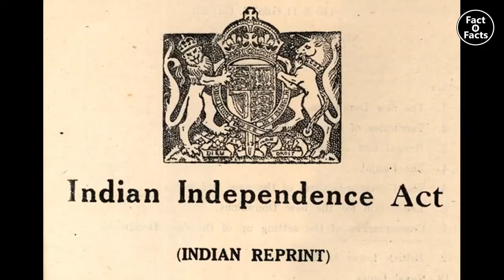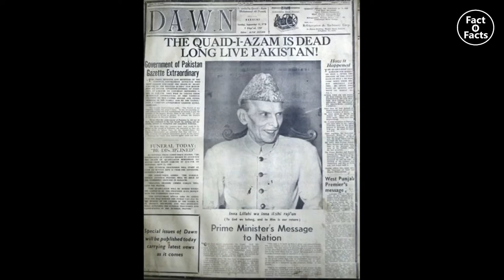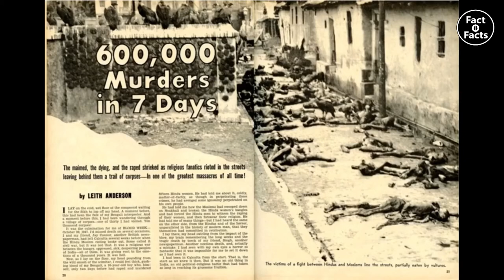Partition Of India & Pakistan 1947 | How & Why | Why It Is Still Affecting India | Must Watch Video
How was the partition of India
partition india,
partition india and pakistan,
partition india pakistan movies
partition india documentary,
partition india pakistan documentary,
partition india film,
partition of india and pakistan 1947,
partition of india and pakistan in hindi,
partition between india and pakistan in hindi,
partition of india and pakistan 1947 explained,
partition of india animation,
india before partition,
india bangladesh partition,
india during partition,
partition deed in india,
india pakistan partition discovery,
india pakistan partition debate,
india vs pakistan partition date
reason for india partition,
india pakistan partition fight,
india partition forgotten story
india partition facts,
india partition history,
india pak partition in hindi,
india bangladesh partition in hindi,
partition of india lecture,
partition of india
partition of india and pakistan,
partition of india documentary,
history of india partition,
partition india pakistan,
before partition india pakistan,
india pak partition story
india partition video,
india partition original video,
india pakistan partition 1947 youtube